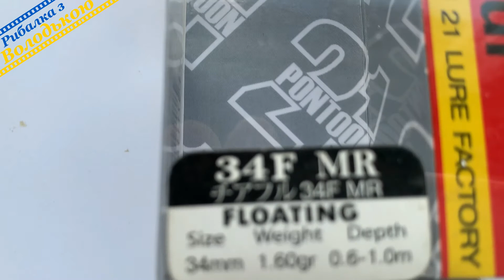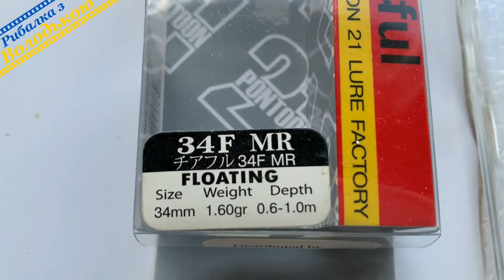Pontoon 21 Cheerful 34F воблер для ловлі окуня та голавля! Огляд воблера Понтун 21 Черфул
Ультралайтовий воблер Понтун 21 Черфул купив для ловлі окуня та голавля. Але іноді на цю приманку клює щука. А ви ловили рибу на воблер Pontoon 21 Cheerful або його копії. Пишіть про свої враження в коментарі до відео.